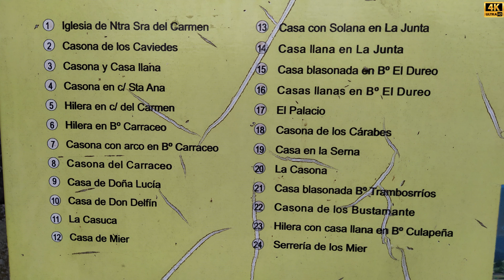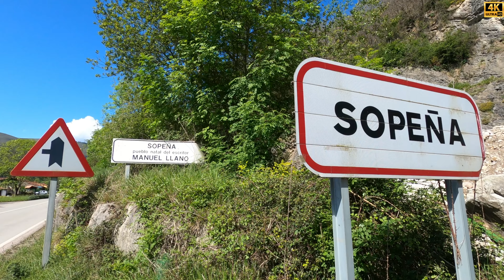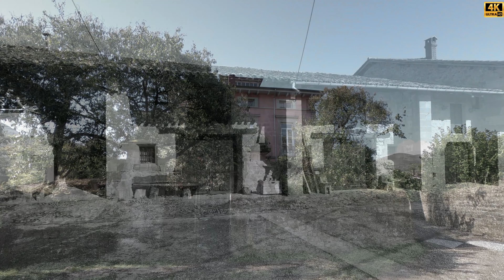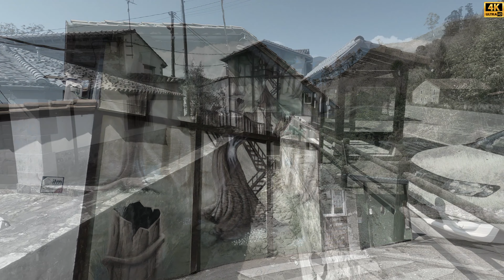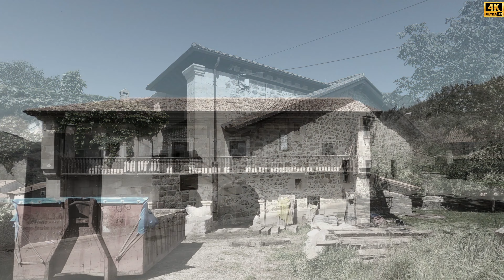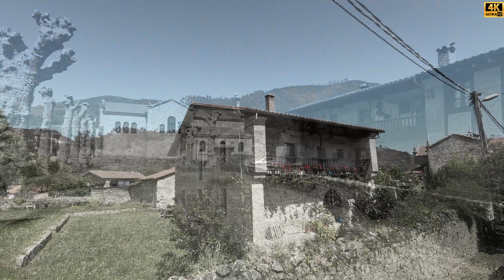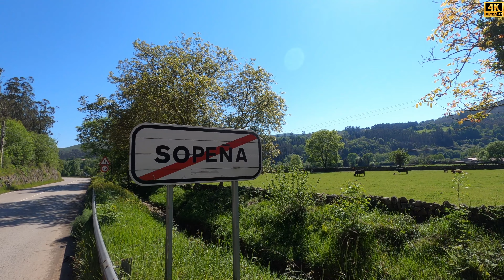SOPEÑA. Pueblo natal del escritor Manuel Llano. VALLE DE CABUÉRNIGA - CANTABRIA 4K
Comienza el vídeo con una grabación aérea del pueblo hecha con el dron Mavic Air 2.
Sopeña es una localidad del municipio de Cabuérniga (Cantabria, España).
Está enclavado en el centro aproximadamente, del valle de Cabuérniga, a medio kilómetro de la capital del municipio, Valle, a 220 metros de altitud y su población era de 224 habitantes en enero de 2020. Limita su término el río Saja por el Este y la carretera que atraviesa El Valle por el oeste.
Es el pueblo natal del escritor costumbrista Manuel Llano Merino (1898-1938), que fue además articulista en diversos periódicos; Hijo único de un modesto matrimonio de campesinos, asistió a la escuela rural de Sopeña y a la de la Fundación de los Hermanos de la Doctrina Cristiana, en el cercano pueblo de Terán. Su infancia se desenvolvió, principalmente, en el ambiente de Sopeña y Carmona, en cuyas brañas vivió las soledades, tristezas y fatigas del oficio de sarruján o ayudante y recadero de pastor. La progresiva ceguera de su padre, al que con frecuencia acompañó como lazarillo, menguó la ya escasa economía familiar.
Presenta el aspecto tradicional de un pueblo cabuérnigo. En este pueblo podemos visitar:
La casona de Mier, del siglo XIX imitando el estilo barroco, si bien con alguna variante.
La iglesia , dedicada a la Virgen del Carmen, es de estilo neobarroco, siglo XX. No obstante no es parroquial (la iglesia parroquial se encuentra en Terán de Cabuérniga).
Dispone del único "camping" situado en el citado valle de Cabuérniga y tiene una fábrica de quesos de gran calidad.
Celebra la festividad del Carmen el 16 de julio.
Desde este pueblo, además, puede ascenderse al Coterón (685 msnm), volviendo a Sopeña por la Braña de la Cruz.
Destaca el Plátano de Sopeña, Árbol Singular de Cantabria N.º12, (Platanus hispanica (Mill. ex Munch) Ten.. Se encuentra junto a la carretera que recorre el valle, al lado del Puesto de la Guardia Civil de Sopeña de Cabuérniga, sito en la avenida del Carmen n°-2. Alcanza los 30 metros de altura y 4 m de grueso.